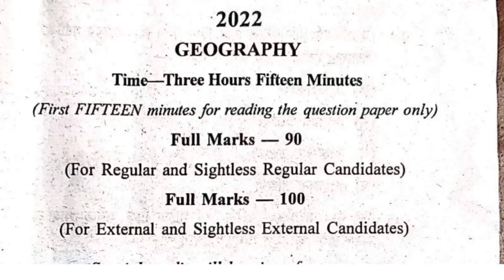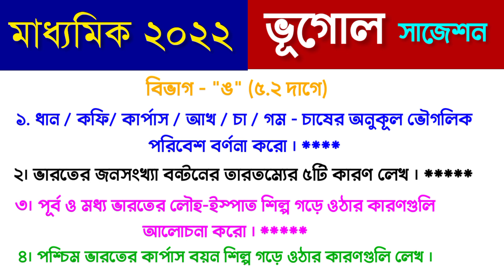Madhyamik Geography Last Minute Suggestion 2022 // Class 10 Vhugol Suggestion 2022 // ভূগোল প্রশ্ন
2022 madhyamik geography question paper
2022 geography questions and answers paper
madhamik 2022 question paper
west bengal board madhyamik question 2022
2022 madhyamik exam question paper
samrat exclusive madhyamik geography question paper
class 10 geography question 2022
wbbse madhyamik english final suggestion 2022
samrat exclusive suggestion
madhyamik 2022 english question leak
wbbse